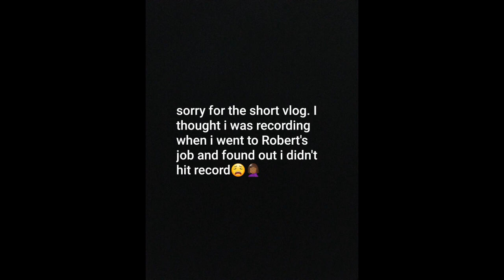Day In The Life |Running Errands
Hey y'all! I hope y'all enjoyed this video. Have a wonderful and blessed day!

Brown, Martika
Martika Brown
3828 Salem Rd #13

$MartikaSutton